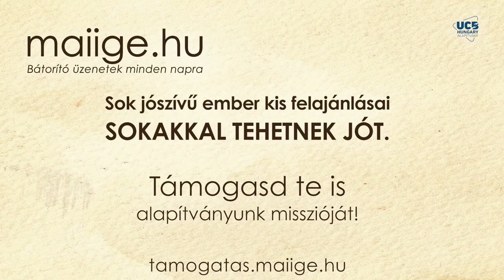Mai IGE – Kerüld a klikkesedést! – október 31.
👉Tudtad? A Keresztyén Média UCB Hungary Alapítvány az olvasók önkéntes adományainak köszönhetően tudja ingyenesen biztosítani a fenti kiadványokat és szolgálatokat.

Köszönjük!

📌Elérhetőségeink:
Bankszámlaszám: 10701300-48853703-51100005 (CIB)